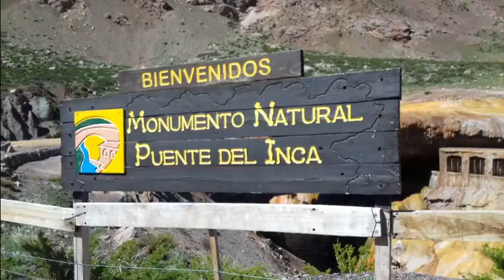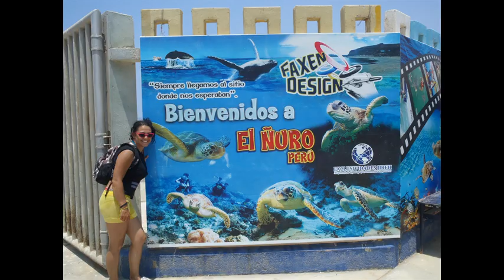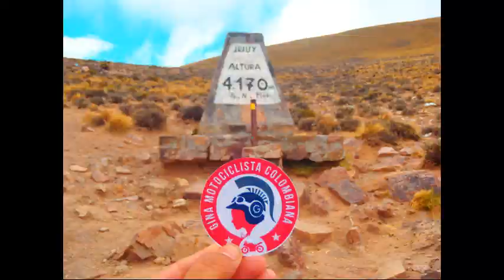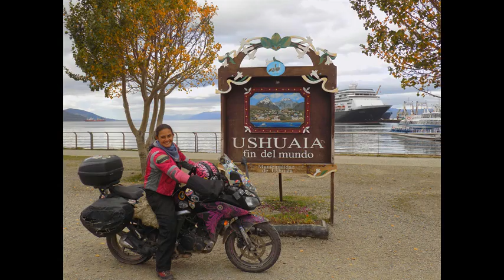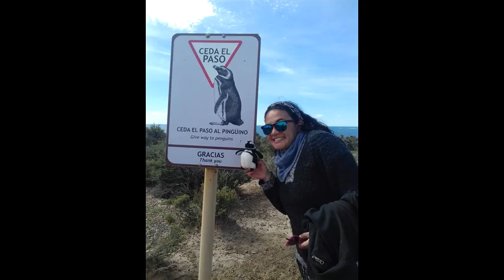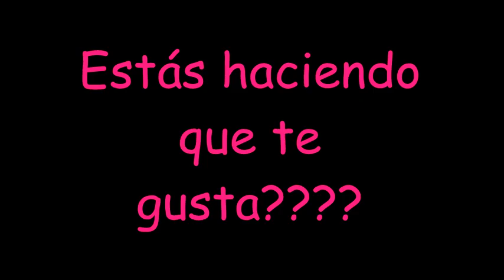Por las rutas de Sudamerica en moto. Motoviajera colombiana.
Este vídeo es un pequeño resumen de la ruta en realizado en moto hasta el día de hoy por Sudamerica.

Esto hasta ahora empieza, vamos por más

Te gustaría saber mas de mi viaje?, quieres contactarme?